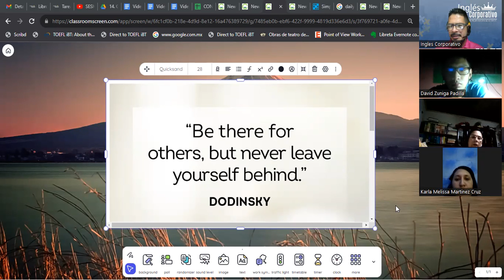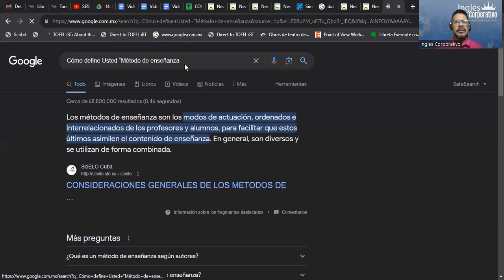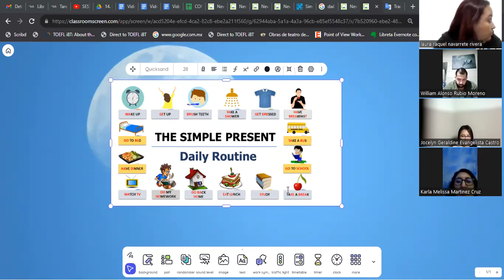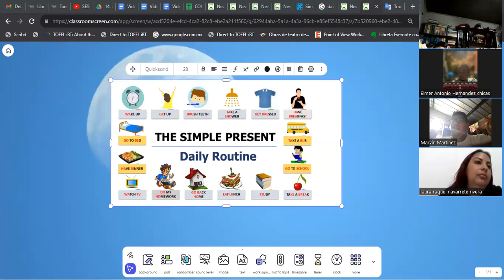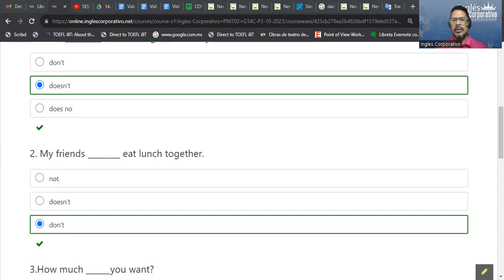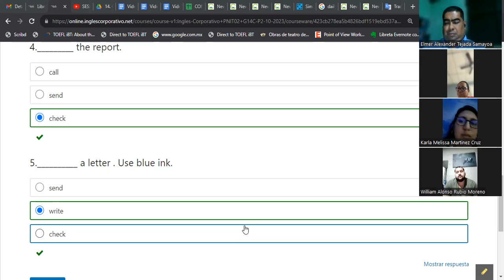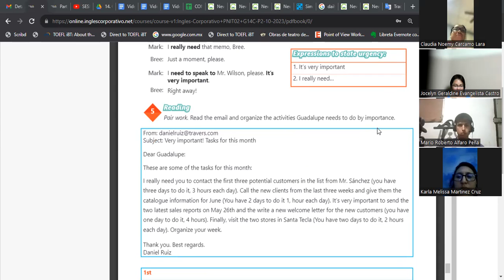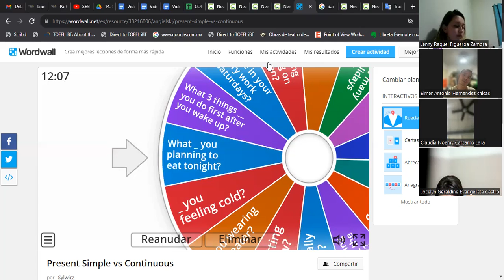SESION 10-11-06-2023-IC29750-0010-2023-GARCIA- Review of unit 2 and practice.